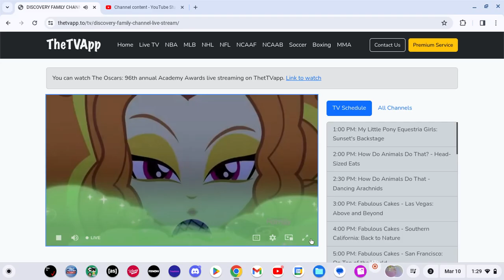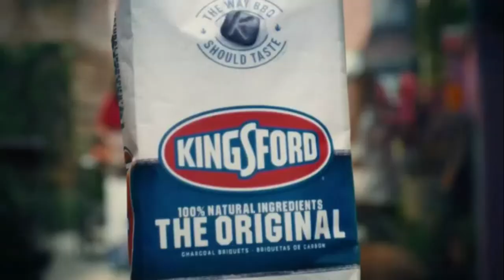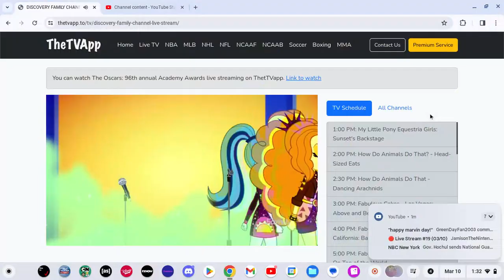Discovery Family Commercial Break Sunday March 10 2024 (Part 3)